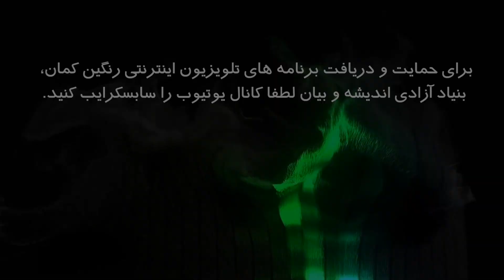پراکندگی جنبش آزادیخواهی، سوسیالیستی و ضرورت همبستگی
همبستگی برای ایران، برنامه ای از امین بیات بخش دوازدهم: پراکندگی جنبش آزادیخواهی، سوسیالیستی و ضرورت همبستگی
تلویزیون اینترنتی رنگین کمان، بنیاد آزادی اندیشه و بیان فروردین ماه ۱۳۹۸ پاریس